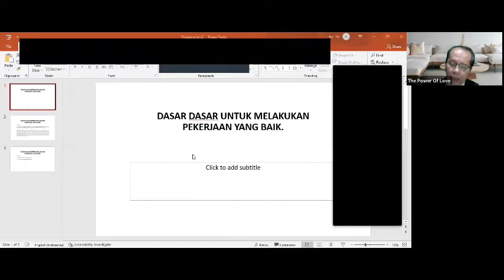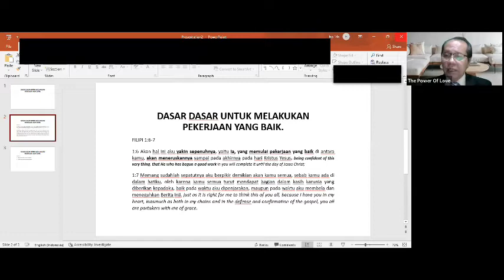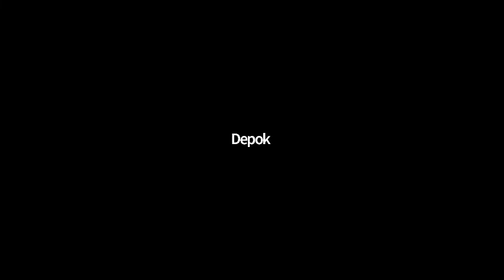DASAR-DASAR UNTUK MELAKUKAN PEKERJAAN BAIK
SAAT TEDUH#THE POWER OF LOVE#PS R SURBAKTI#15 FEB 2022